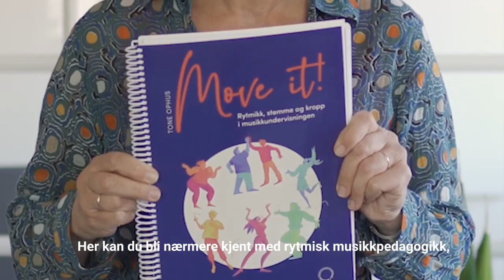Move it! av Tone Ophus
Move it!

- viser hvordan rytmikk, stemme og kroppsbevegelse kan gi nøkkelen til musikalsk forståelse og utvikling hos barn, unge og voksne. Du blir kjent med Rytmisk musikkpedagogikk og rytmikkmetoden og får mange konkrete og morsomme opplegg til bruk i undervisningen. Boka retter seg mot musikklærere i ungdomsskole, videregående løp og høyere utdanning, musikkstudenter, instruktører og kordirigenter.

Aktivitetene i boka er godt egnet for barn og unge fra ca. 7. trinn og oppover, for elever på musikklinje i videregående skole og på folkehøgskole, kulturskole, for musikkstudenter i høyere utdanning og for unge og voksne i det frivillige kulturliv og kor.

Move it! har to deler. Første del handler om hva rytmisk musikkpedagogikk (RMP) og Dalcrozerytmikk er og hvor de kommer fra. I begge står felles musikkopplevelse og gehørstrening gjennom utforsking med stemme, kropp og evt. instrumenter sentralt.

Andre del viser praktisk RMP og Dalcrozerytmikk gjennom tekst, noter og illustrasjoner, sortert tematisk i 13 kapitler. Du får forslag til øvelser rundt puls og periode, koordinasjonslek med stemme og bevegelse, groovy sangaktivitet, improvisasjonslek, bodygroove, støveldans, polymetrikk og polyrytmikk, stomp og annet rytmisk samspill.

Move it! har en egen nettside der du finner ca. 65 videoer og 15 lydfiler knyttet til aktivitetene. Her finner du også bokas komponeringsoppgaver, klare for å vise for klassen på skjerm.

Det musikalske materialet spenner over mange sjangre fra store deler av verden. Deler av det er også nykomponert.

Boka er en del av Musikk i Skolen inspirerer-serien.

Tone Ophus er førstelektor i musikk og har jobbet med musikklærerutdanning i 25 år. Hun har også lang erfaring som dirigent og som kursholder innen bl.a. rytmisk musikkpedagogikk og rytmikk, og for Syngende skole. I tillegg til en rekke arrangementer og komposisjoner har hun laget mange videoer og webinarer for Musikk i Skolen og tidligere gitt ut bøkene Nyt notene! Musikkteori og hørelære gjennom sang, spill og bevegelse og Sang, spill og sprell 1 og 2.